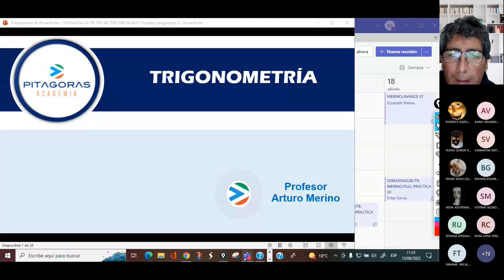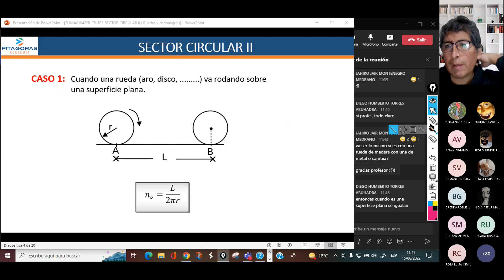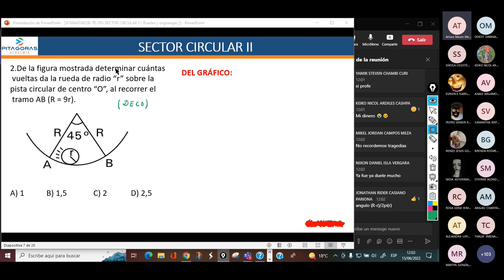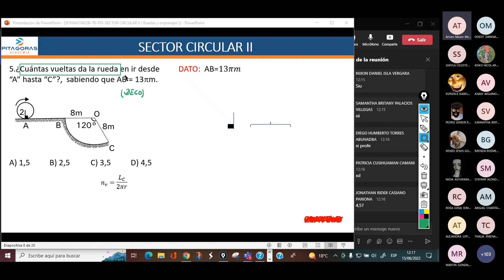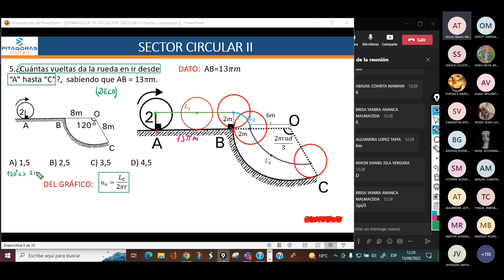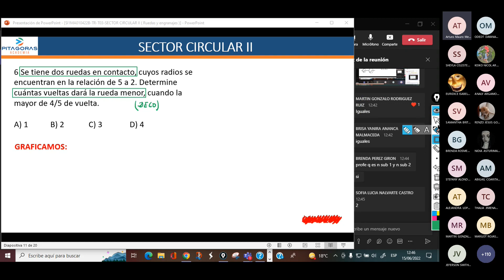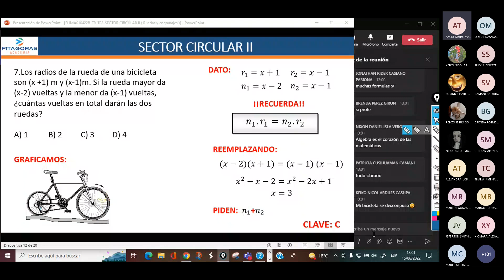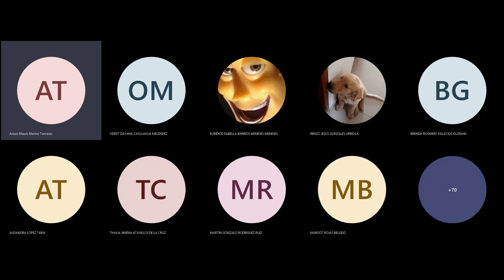Trigonometría - Semana 03 - Pre San Marcos Ciclo 2024